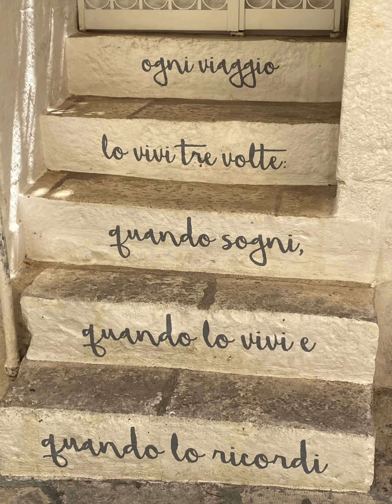Redbull cliff diving. Polignano a Mare. Puglia. Italy